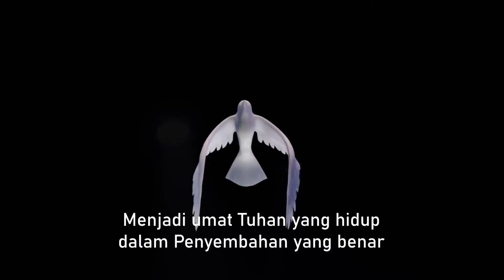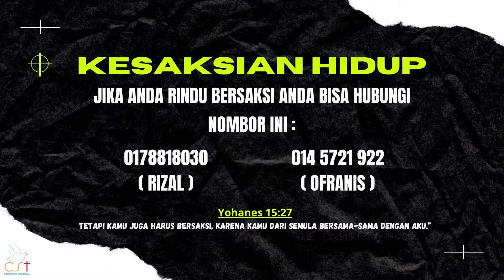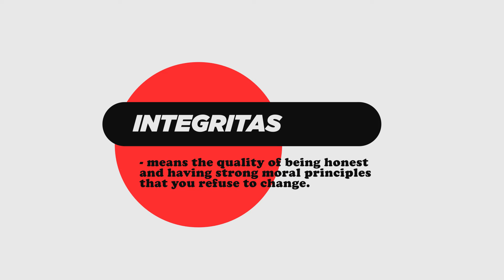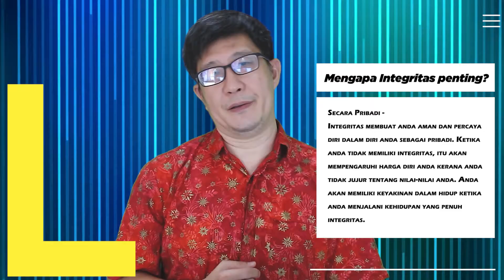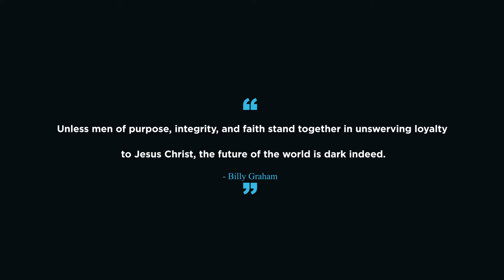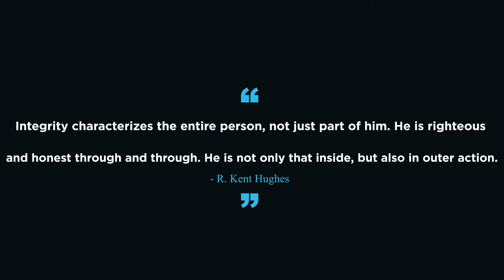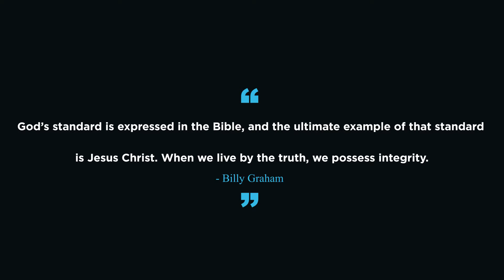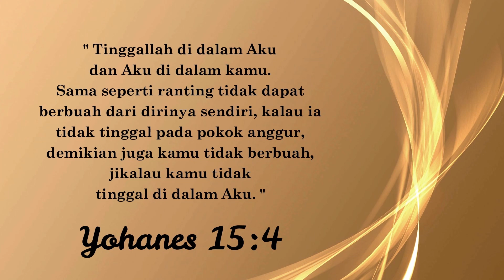IBADAH AHAD ONLINE CST 30/01/2022 " INTEGRITAS " BY PS.CHU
Visit our